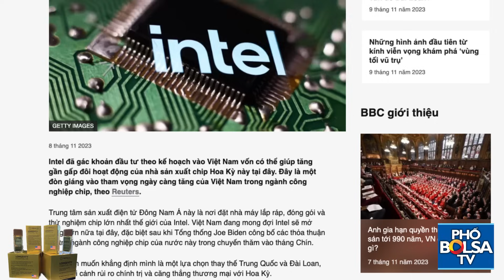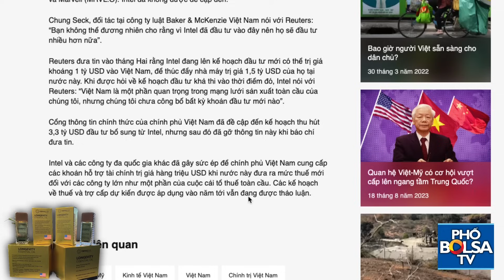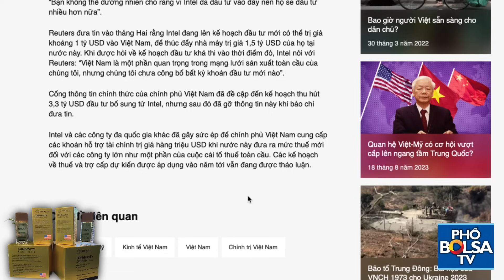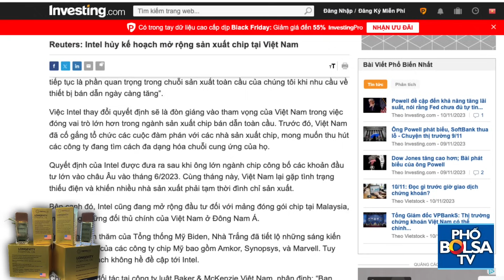"Phải chỉnh đốn lại tư tưởng tự sướng ở VN, đừng có hí hửng. Mình là con cờ bị hất ra ngoài rồi!"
Kim Âu Hà Văn Sơn: "Phải chỉnh đốn lại những tư tưởng tự sướng ở Việt Nam, đừng có hí hửng... Mình cứ tưởng tượng ra rằng mình là người chơi cờ. Sự thật mình là con cờ mà người ta hất ra ngoài bàn cờ rồi!"